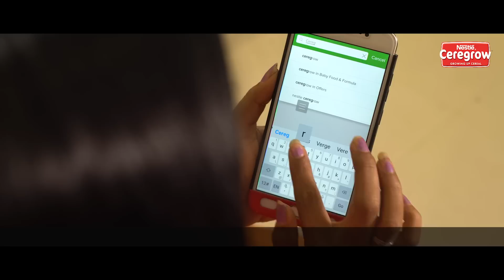Before and after having kids - Nestle´Ceregrow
How life of a woman changes before and after having kids. Every mother can relate to it.